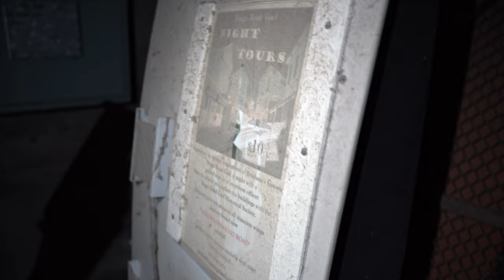Sneaking Into One of Australia's Oldest Abandoned Prisons | Brisbane Urbex | Part 1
This quite famous prison is one of Australia's most infamous, being known for its poor conditions and hangings. In this video we explore one of the prison's newer sections, although half was demolished it still gave insight into the living conditions of those who called its small cells home.

Our Gear:
Main Camera: Sony A7III
Action/FPV cam: DJI Action 3

We are not aware of any illegal acts committed in these videos, the footage is sent to us to edit and contain scenes or shots may be fabricated. Take only pictures leave only footprints.